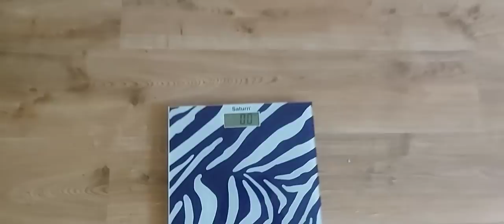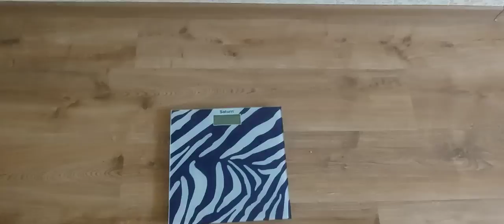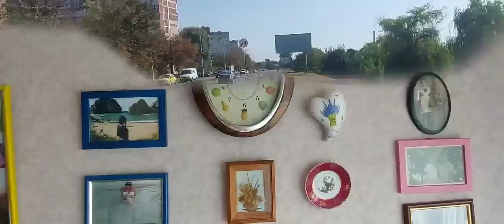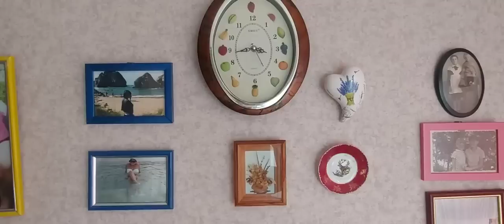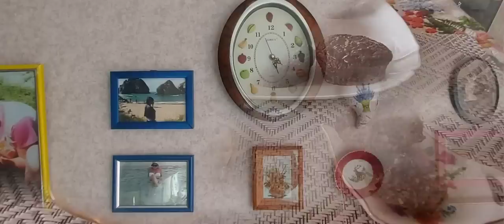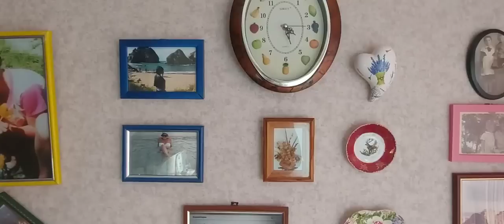Хотите Худеть С Умом❓️Дружите с ВЕСАМИ❗️У Меня СВОЕ ПИТАНИЕ👍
У меня мое похудение ,мое питание , мое движение ,это образ жизни. Я калории не считаю ,я должна питаться с ценностью калорий,но я понимаю ,что похудение это дефицит калорий, вот я физически и отрабатываю все.А это и форма тела, а это и резерв здоровья.У меня все получилось -44кг.